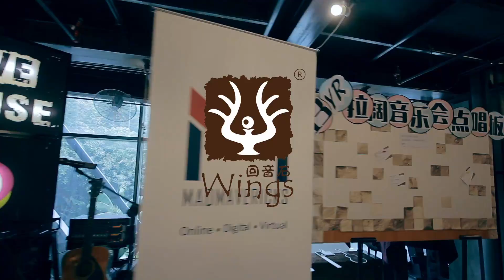20161110 - 13YR Grand Live House 拉阔音乐会精彩花絮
@10/11/2016, DPAC

“民歌餐厅这个地方呢
就像很多人来找回他的灵魂的地方
就在那个地方
我发觉我自己真的很希望能够
把这个舞台好好的做下去
让大家有更多的舞台
希望的翅膀 梦想的起点
谢谢你们给了回音石这个翅膀
让我们可以再往前走下去”

自 林新洲

再次感谢大家对回音石民歌餐厅的鼎力支持！